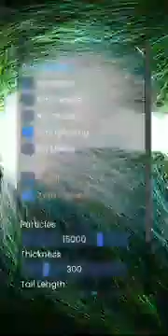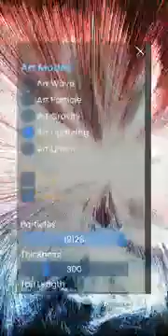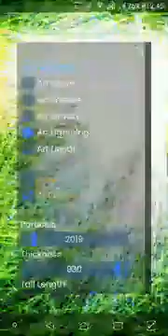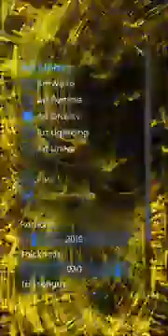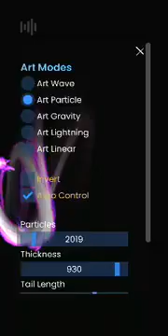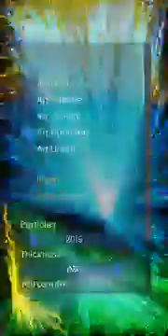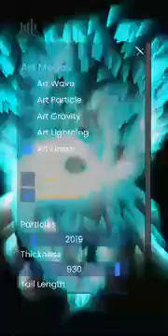20221027 Triple A2 art Relaxing Healing YouTubeBGM